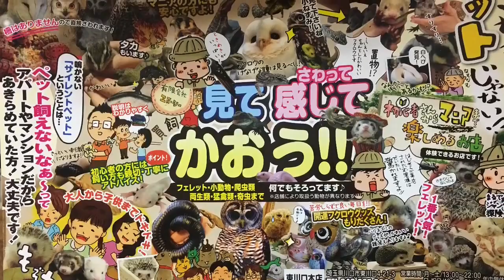埼玉 川口 チンチラ ブラックベルベット 新入荷 熱帯倶楽部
新入荷のチンチラです！！
身体が真っ黒のブラックベルベットです。
とてもよく慣れています。